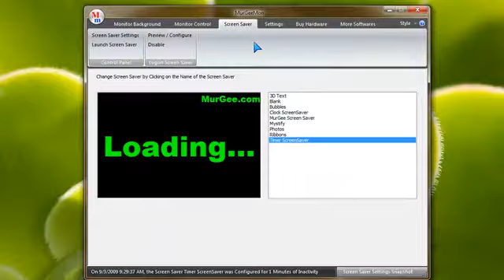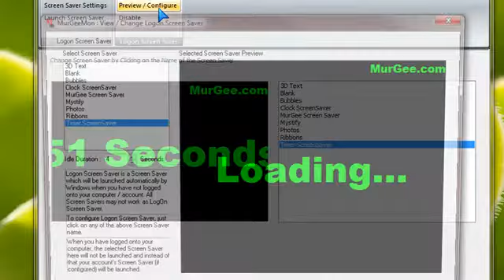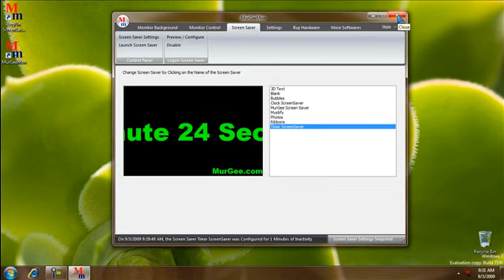Screen Saver Settings in MurGeeMon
Get Screen Saver Settings of your Desktop Computer in just few Clicks by Installing MurGeeMon Utility. You can also Change your Computers Logon Screen Saver with this Utility. Save Energy by Using Screen Saver on your Computer. MurGeeMon Utility can Change your Desktop Screen Saver as well as it can also Change the Logon Screen Saver. Logon Screen Saver is a Screensaver which will be automatically launch when you have not Logged onto your Computer User account. MurGeeMon Utility works on Windows Vista, Windows 7, and Windows XP. You can also Change your Desktop ScreenSaver easily by Clicking on the Screen Savers. Watch the Preview of the Screen saver before you Set it as your Computer Screen Saver. Get Settings of Screen Saver just in One Click.